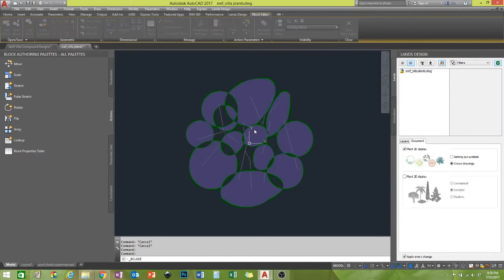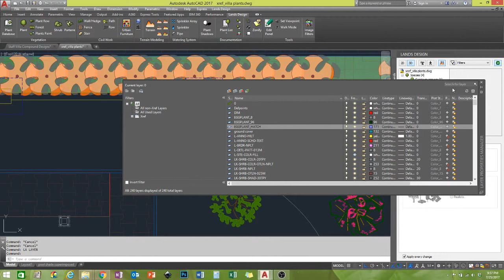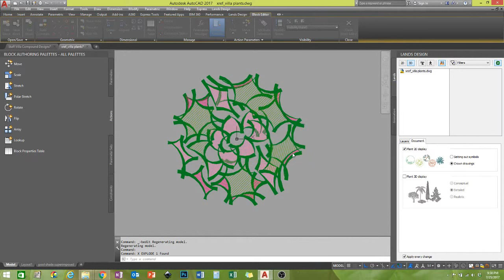AutoCAD Updating plant block